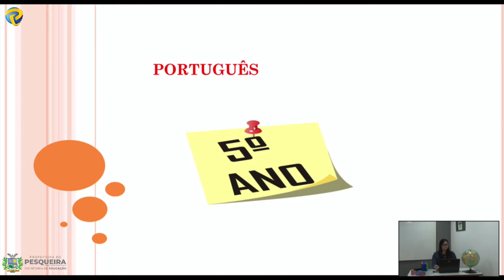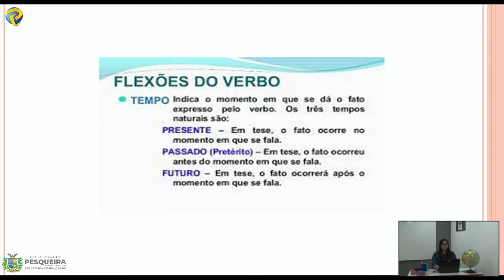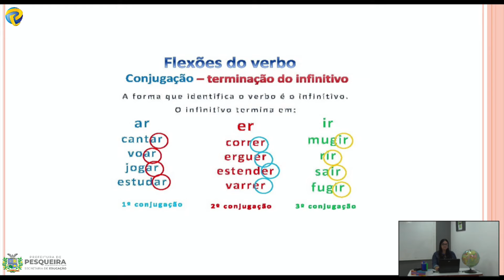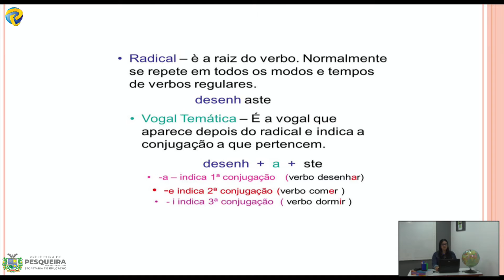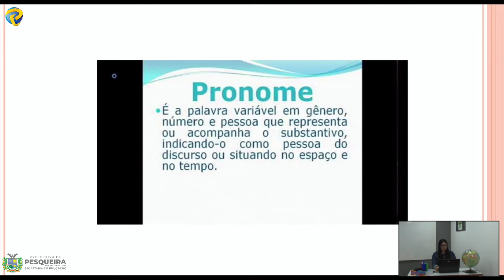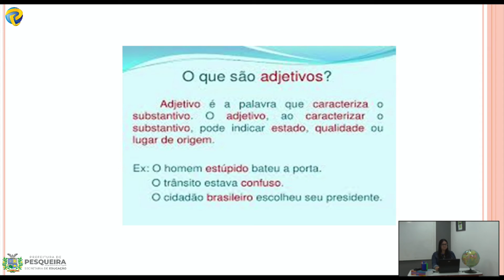Professora Nair Português 5º ano